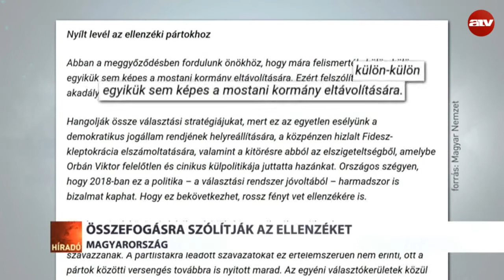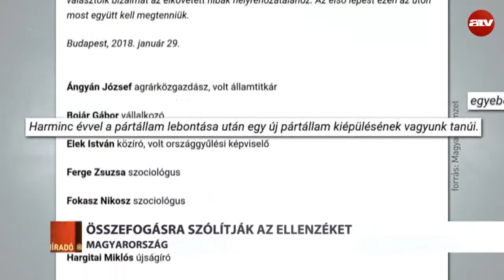Összefogásra szólítják az ellenzéket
Átmeneti szövetségre szólítják fel az ellenzéki pártokat közismert értelmiségiek – ennek érdekében nyílt levelet is írtak. Ebben arra szólítják fel őket, hogy a Fidesz leváltása érdekében fogjanak össze.